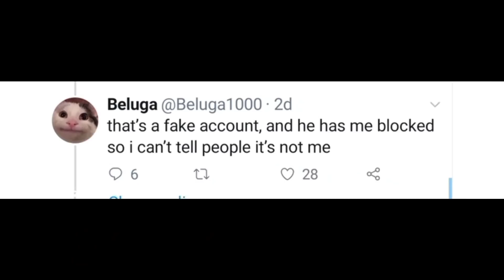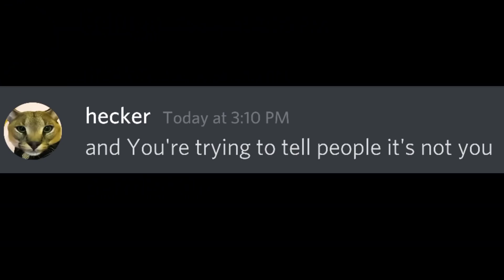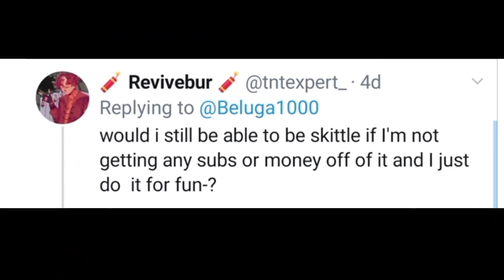How Beluga Gets Scammed By Heckler...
this discord story video will tell you How Beluga gets scammed by a heckler and this is the reality of heckler bought account with dead subscribers and then he renames the channel name and he has verified tick

so he gets attention then he selling merchandise on his channel without getting permission from beluga and when beluga going to take action on him he changed the channel name and introduce a new character called a heckler

(the worst thing is he blocked beluga)

PSA: Per Beluga’s request, we’d like to inform you that this channel is a parody channel based on characters from the Beluga channel - check out Beluga's Channel for the official storyline & official content from him. And, big thanks to Beluga for allowing us on Twitter to have fun with his characters over here.

this is not a discord meme, not a discord mod  speedrun, not a discord scammers, not a discord ban speedrun, this is a discord stories video